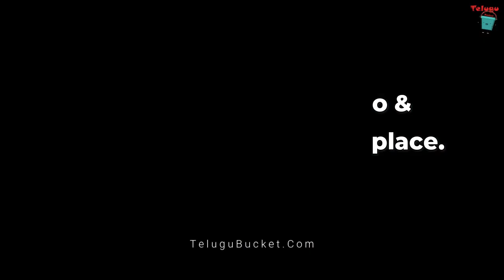5 Best Places to Visit in Kullu | Kullu Tourist Places | Telugu Bucket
5 Best Places to Visit in Kullu:
1. Great Himalayan National Park: Biodiversity and trekking.
2. Raghunath Temple: Ancient Hindu temple.
3. Bijli Mahadev Temple: Temple with a 60-foot high staff.
4. Kullu Dussehra: Colorful and traditional festival.
5. Rafting in Beas River: Adventure sports.

Telugu Bucket